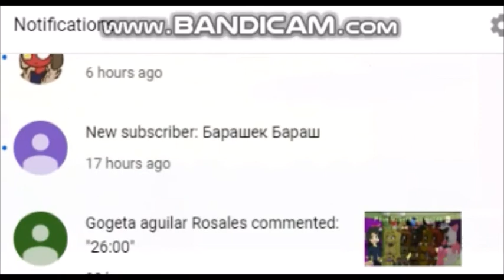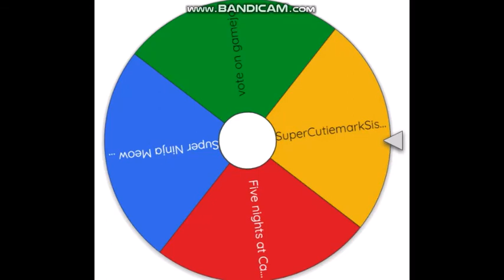Super Ninja Meow Cat (Act 1-2) "become a ninja cat"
A Ninja of cat doing to find the Challenging of boss fight. (Looks Awesome)